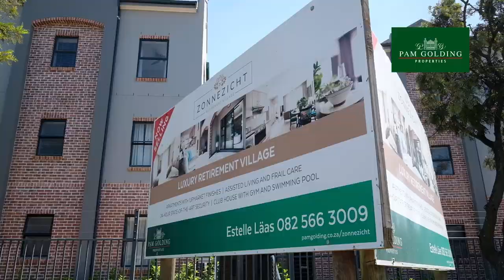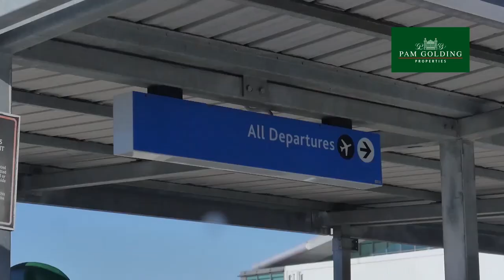Zonnezicht Retirement Village | Pam Golding Properties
The prestigious new Zonnezicht Retirement Village offers comfortable, self-contained apartments or assisted living options with a fully operational frail care in an established area of Durbanville.

Every detail has been considered and the upmarket, contemporary design of the development. Choose from traditional studios, 1-bedroom or 2-bedroom apartments. All units are fitted with appliances, curtains, blinds and an LED TV.